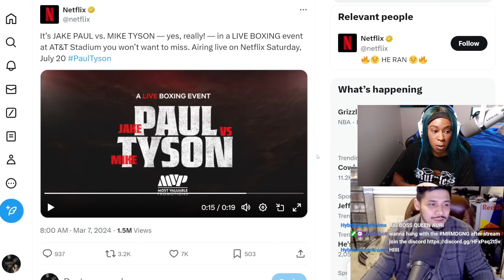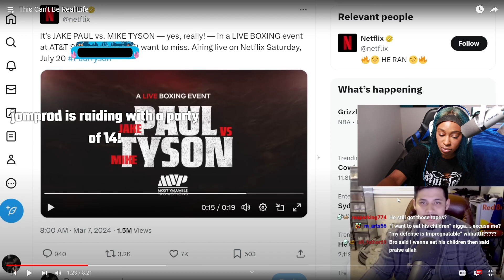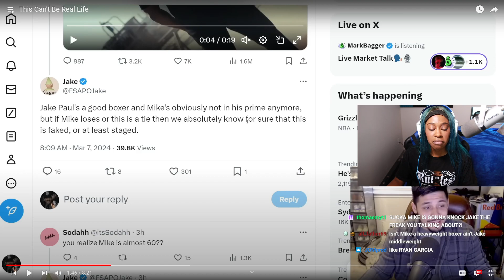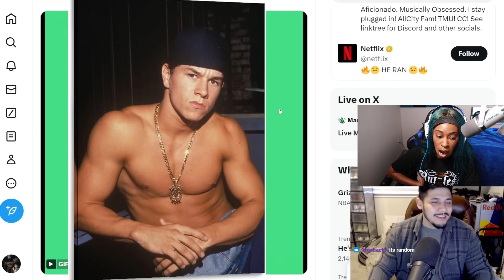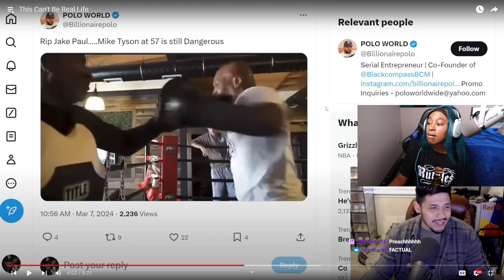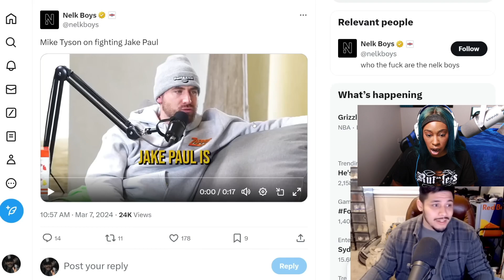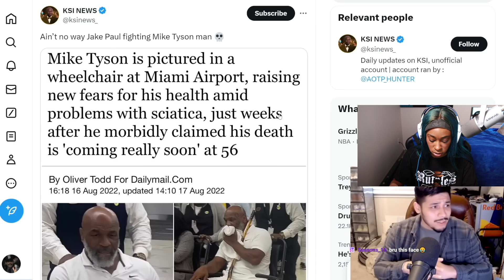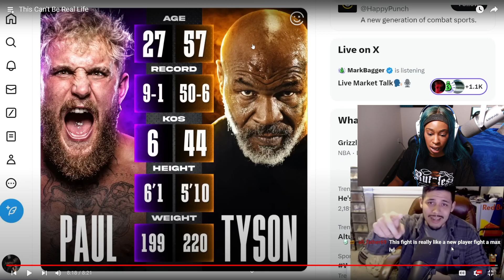This Can't Be Real Life Reaction| Jake Paul Vs Mike Tyson| Jamari Vid